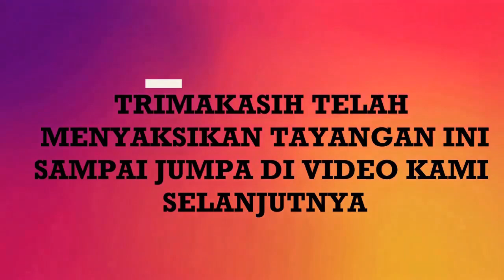Mang Adeng nganjang ka bos dian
mang adeng nganjang ka bumi bos dian